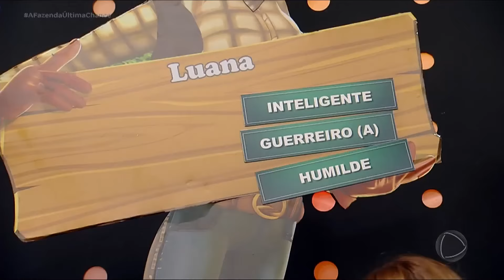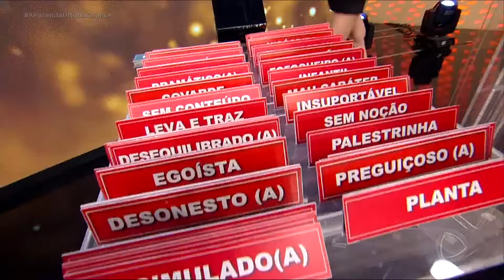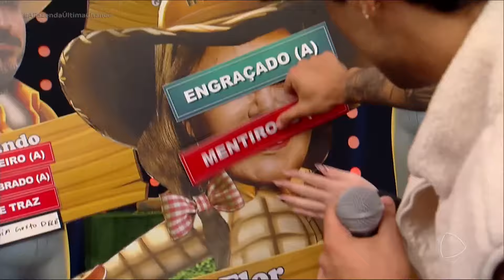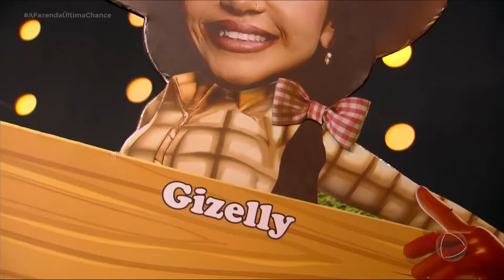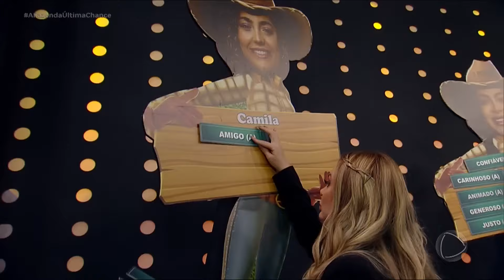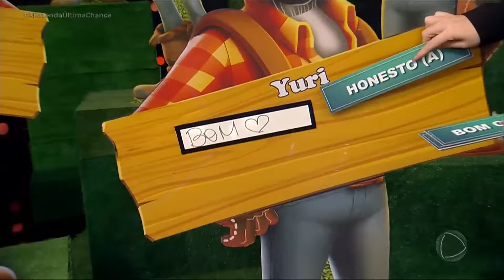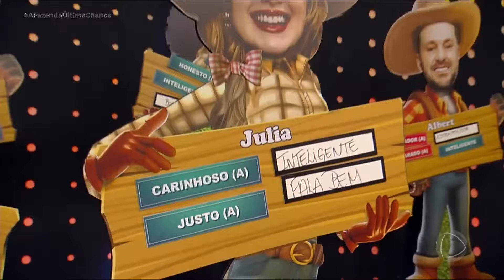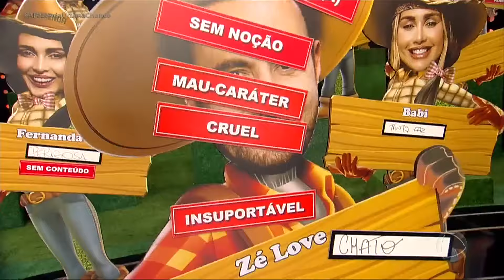A FAZENDA: Cauê detona Zé Love nas Plaquinhas do Hora do Faro